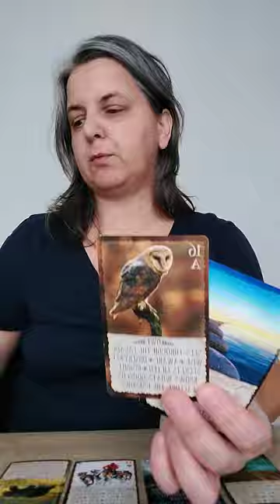Explosieve energie, let op je emoties... Blaas niet de verkeerde bruggen op ⚡😮‍💨😠